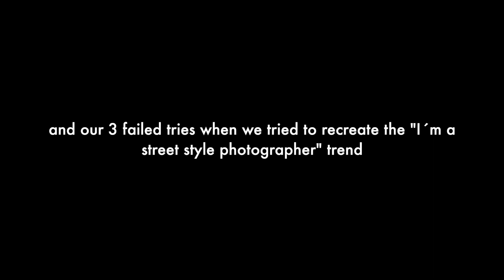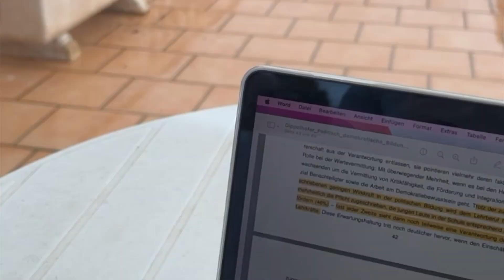Traveling to Palma de Mallorca 🇪🇸| Palma VLOG 1 (week 1 + 2)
Welcome to my very first video on this channel!

After watching YT for more than 10 years I decided that it was finally time for me to start filming my own content as well :)

Lil background info:
My name is Gina and I study psychology. I had to do an internship within my studies (6 weeks) so I decided to take a little adventure and do that abroad in Palma de Mallorca, Spain!

My friend Sabrina was staying in Palma as well so you will be seeing her in my videos as well. She also has a channel in German. Follow the link to check it out if you like :)

I filmed quite a lot during my time in Palma and I will be uploading VLOGs and other videos about traveling, food, creative projects and more on this channel!

Excuse my poor editing skills, I‘m a newbie in this field 😉

Thank you for reading until here!

~ Gina :)

Side Note: None of the brands shown in the video are sponsored.